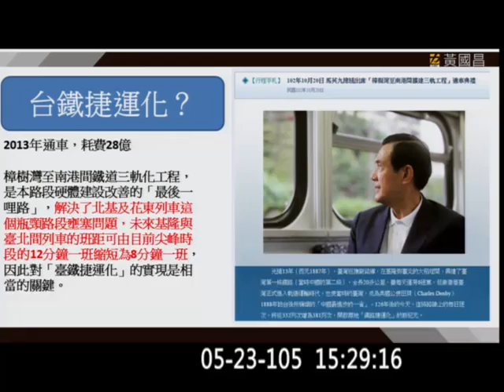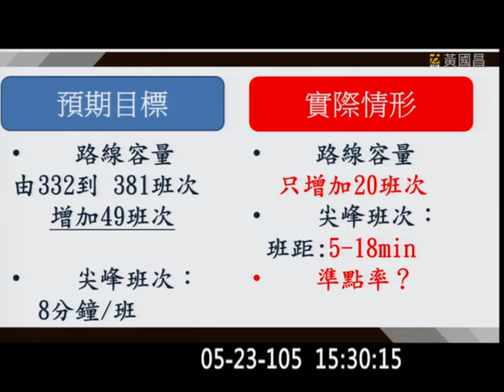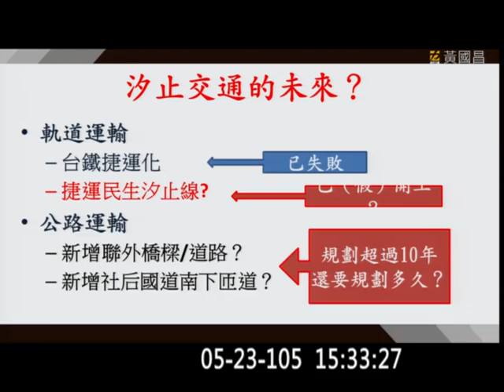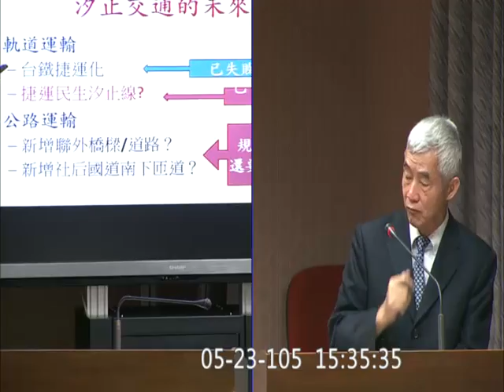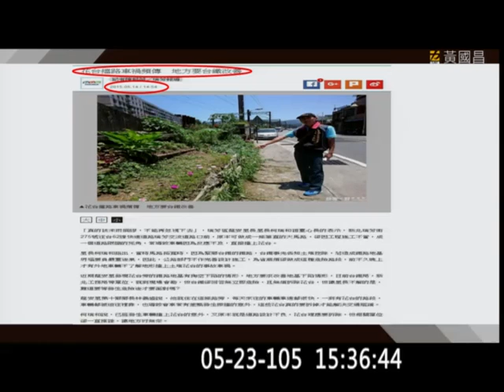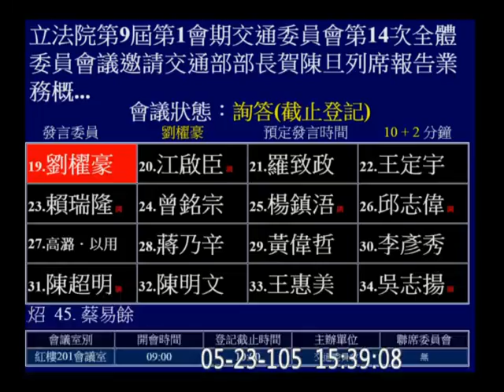20160518 黃國昌 賀陳旦 汐止交通 台鐵捷運化 follow-up 台鐵七堵到南港間三軌化班次實況 瑞芳 (台鐵花台佔路面瑞芳街車禍頻傳) 交通委員會 【立法院演哪齣？】